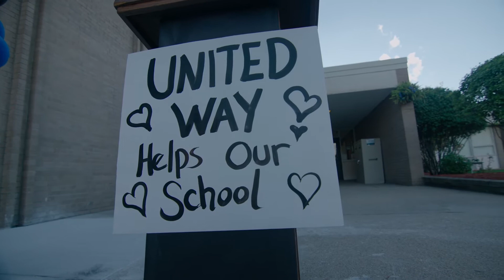Light the Way, Live United